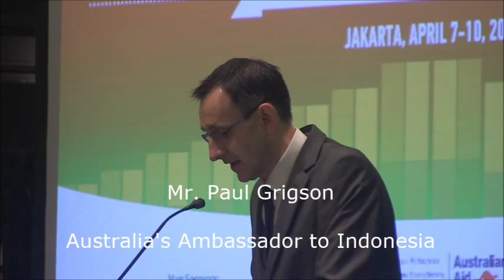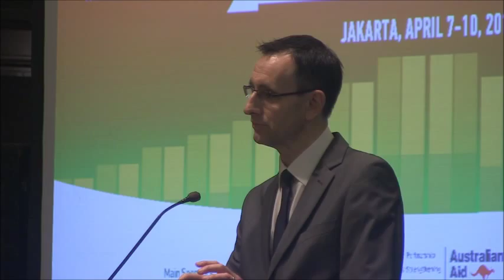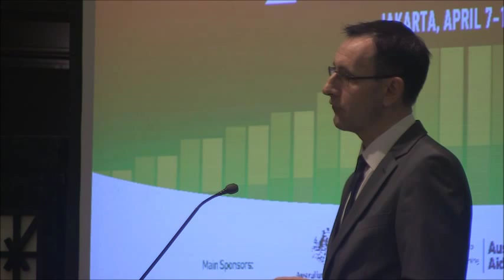VIdeo Congress InaHEA 2_Mr Paul Grigson (Australia's Ambassador)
"2nd Indonesian Health Economics Assiciation (InaHEA) Congress
Jakarta, April 7-10, 2015"